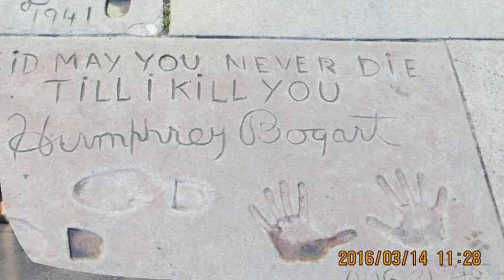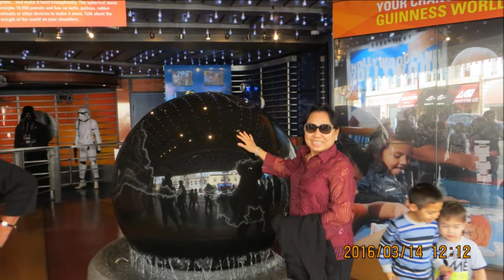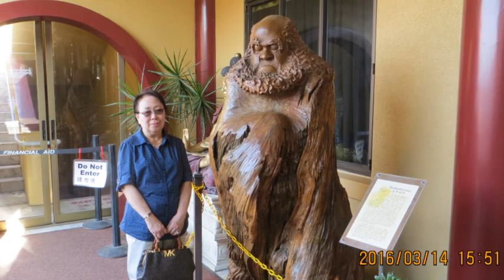Khyne at Griffith Observatory and Hollywood 3/14/2016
Khyne at Griffith Observatory and Hollywood